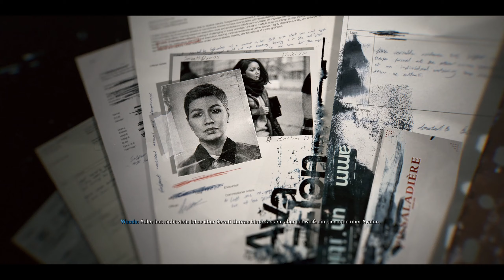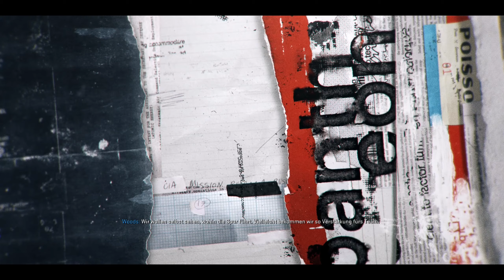Call of Duty Black Ops 6 -Blutfede- #2 Deutsch PC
Alle Links von mir in der Beschreibung